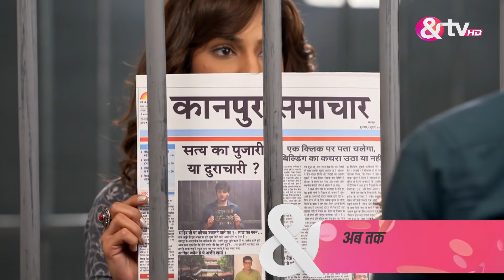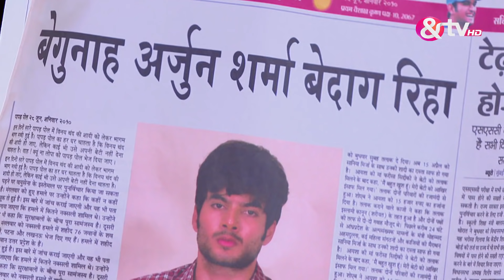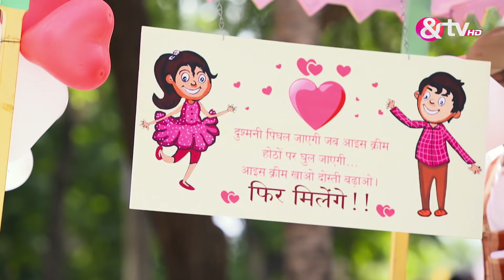Arjun निर्दोष साबित हुआ |Half Marriage |Full Ep.15 | 13 Oct 17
"Immerse yourself in the compelling narrative of 'Half Marriage,' a captivating Hindi TV show exploring the complexities of an arranged union amidst political manipulation. Join the tumultuous journey of a politician's daughter and her middle-class husband as they confront love, conflict, and societal pressures."

Show Name : Half Marriage
Producer/Star Cast : Tarun Mahilani,Priyanka Purohit,Tanuj Miglani,Vindhya Tiwari,Resham Tipnis,Akshita Mudgal,Satyajit Sharma,Shoaib Ahmed,Paaras Madaan,Shafeeq Ansari,Arjun Singh Shekhawat,Karan Thakur

Half Marriage is a Hindi television series starring Tanuj Miglani and Priyanka Purohit in the lead. The story is about a politicians daughter who is forced to marry a middle-class boy, for her fathers political interests. This unusual marriage, resulting out of political influence and cultural beliefs turn into a hate story within no time. Find out if love will ever bloom in their marriage or will it begin a war.

Click here  watch Webisode on YouTube ►PL_bx64ia-qJnqtNfcZkoJWfrFb3YAbTMR